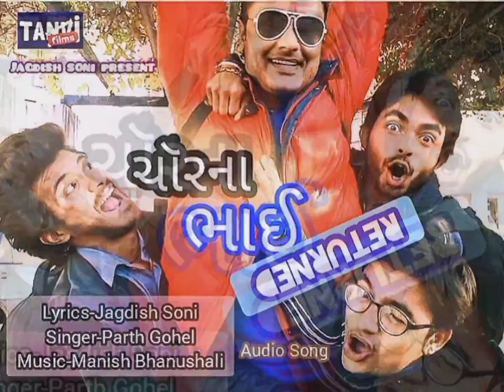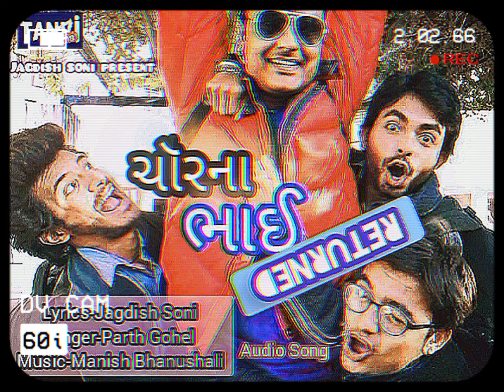ChornaBhaiReturned chornabhaighantichorwala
Chorna Bhai Returned
Lyrics By Jagdish Soni
Singer by parth Gohel/Manish Bhanushali